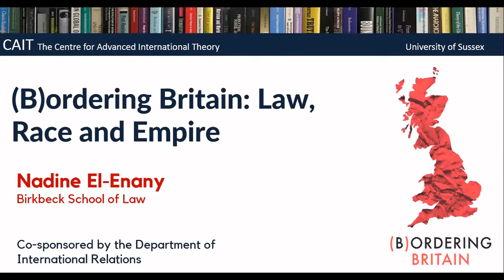Book Launch: Dr Nadine EL-Enany '(B)ordering Britain: Law, Race and Empire'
CAIT welcomed Dr Nadine El-Enany (University of Birkbeck) to discuss her new book '(B)ordering Britain: Law, Race and Empire (Manchester University Press, 2020).
Chaired by Melanie Richter-Montpetit (CAIT Director)

(B)ordering Britain charts the evolution of British immigration, asylum and nationality law from the 1900s to the present, arguing that it must be understood in the context of Britain’s imperial history. Against the all-too-familiar mythological narratives of Britain’s colonial past, it shows how a retreating imperial power resorted to immigration laws to cut itself off physically and symbolically from its colonies and the Commonwealth, taking with it what it had plundered. British immigration laws are acts of colonial seizure and violence, obstructing the vast majority of racialised people from accessing the spoils of empire. (B)ordering Britain makes clear, regardless of what the law, media and politicians dictate, people with personal, ancestral or geographical links to colonialism, or those existing under the weight of its legacy of race and racism, have every right to come to Britain and take back what is theirs.